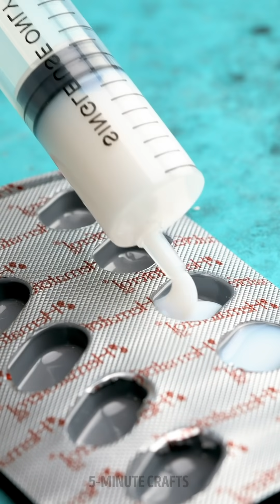AMAZINGLY COOL CAMPING HACKS AND CRAFTS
00:00 How to make soap capsule
00:32 Hacks for camping trips
05:18 How to survive into the wild
11:45 How to build a bushcraft shelter